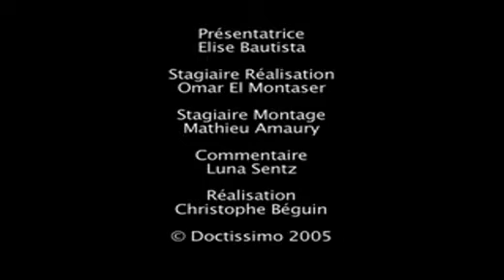Epaules et bassin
Si la fatigue vous guette, une seule solution : bou-gez ! Pour dynamiser tout la partie haute du corps, Elise vous a préparé une série de gestes de grande amplitude, à déployer dans un espace adapté.